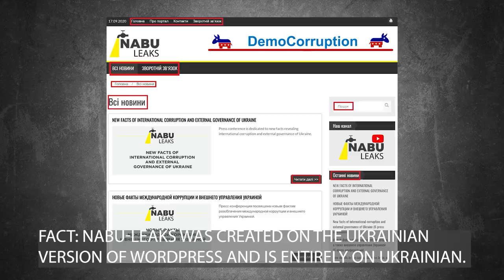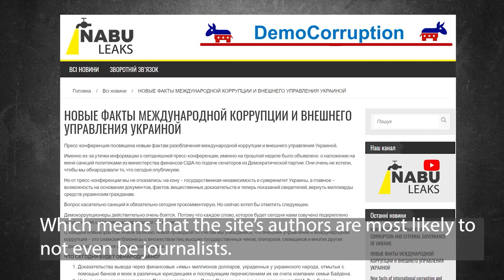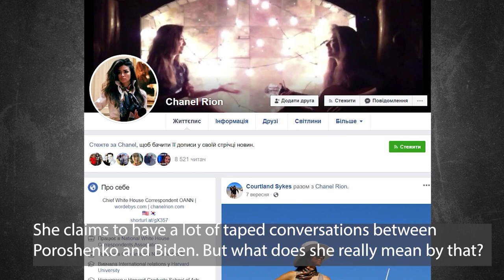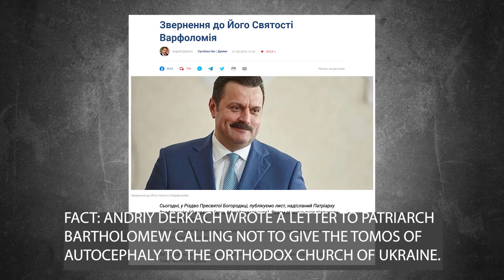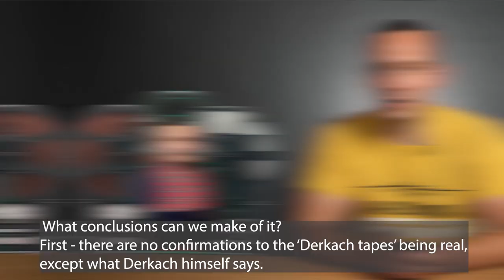Andriy Derkach and his tapes. Special operation to interfere in the US presidential election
Andriy Derkach and his tapes. About one special operation to interfere in the US presidential election.

InformNapalm is a purely volunteer endeavor which does not have any financial support from any government or donor.